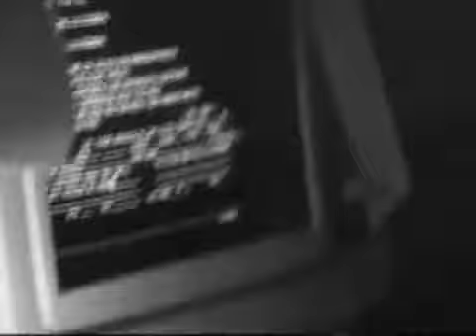Terror T.R.A.X. - Trailer [AT-Videothek]